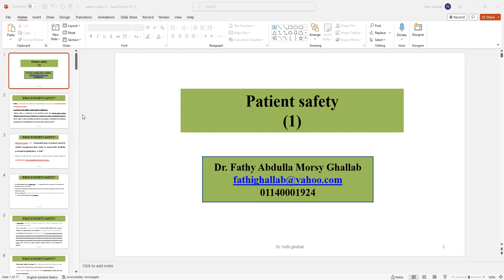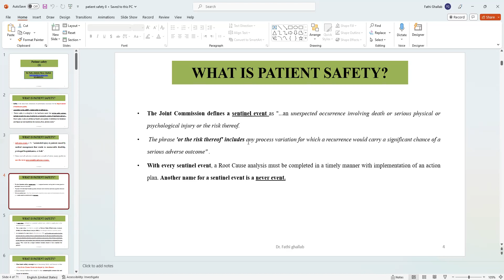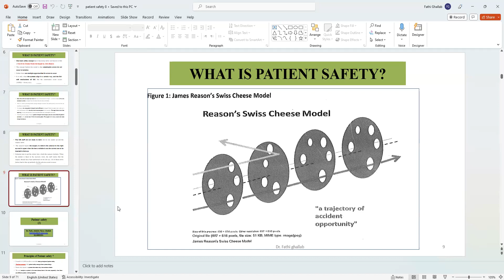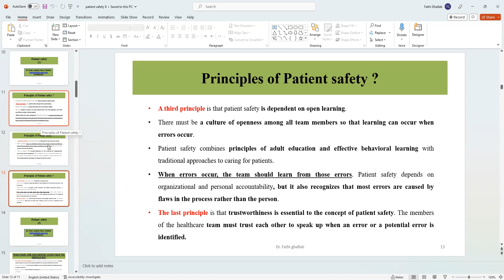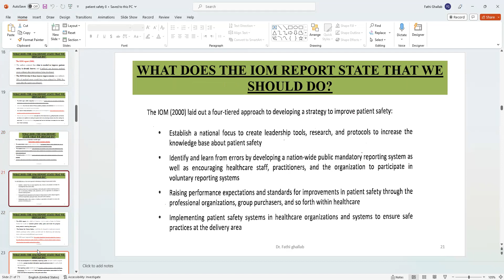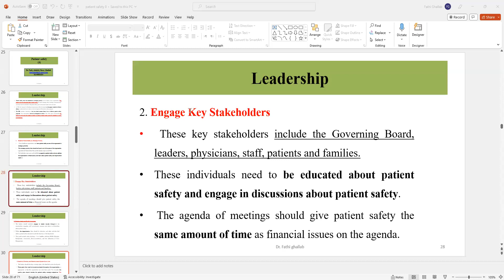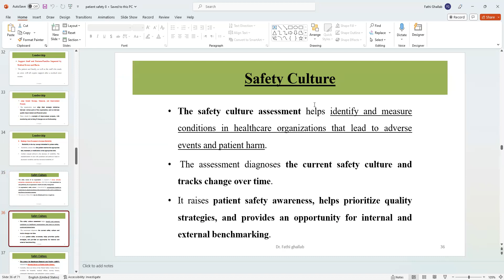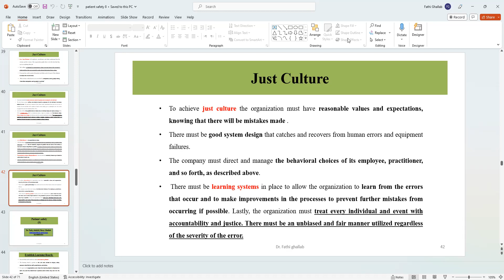Staff activites Part 4